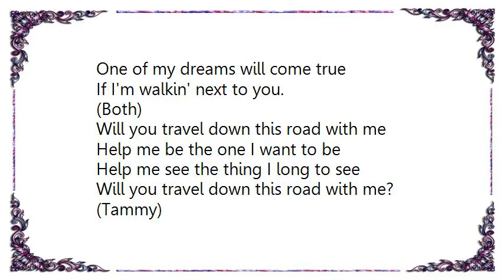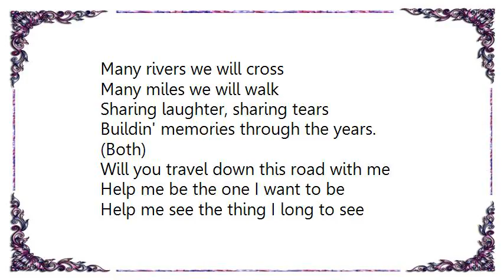George Jones - Will You Travel Down This Road With Me Lyrics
[Lyrics George Jones - Will You Travel Down This Road With Me]
(Both)
Will you travel down this road with me
Help me be the one I want to be
Help me see the thing I long to see

(Tammy)
Life's a journey full of dreams
Hopes and possibilities
One of my dreams will come true
If I'm walkin' next to you.

(Tammy)
Many rivers we will cross
Many miles we will walk
Sharing laughter, sharing tears
Buildin' memories through the years.